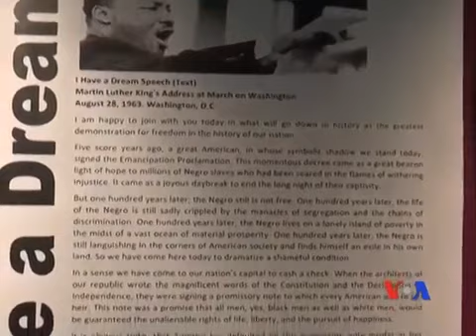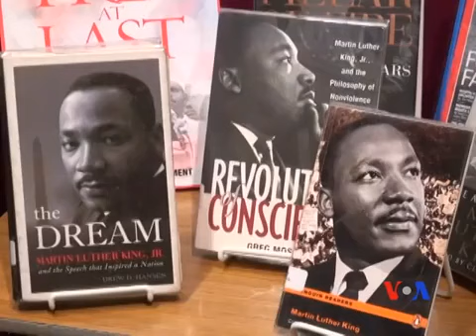ရန္ကုန္ - မာတင္ လူသာကင္းရဲ႕ 'အိပ္မက္' ႏွစ္ ၅၀ အထိမ္းအမွတ္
VOA Burmese: အေမရိကန္ အသားအေရာက္ခြဲျခားမႈ တိုက္ဖ်က္ေရးေခါင္းေဆာင္ ေဒါက္တာ မာတင္ လူသာကင္းက သူ႔ရဲ႕ နာမည္ေက်ာ္ I Have A Dream က်ေနာ့္မွာ အိပ္မက္တစ္ခုရွိတယ္ဆိုတဲ့ မိန္႔ခြန္းကို ေျပာခဲ့တဲ့ ႏွစ္ငါးဆယ္ျပည့္ အထိမ္းအမွတ္ အခမ္းအနား တစ္ခုကို ရန္ကုန္ၿမိဳ႕က အေမရိကန္စင္တာမွာလည္း မေန႔က က်င္းပခဲ့ပါတယ္။ ဒီအခမ္းအနားအေၾကာင္းကိုေတာ့ ရန္ကုန္ၿမိဳ႕ကေန ကိုေဇာ္၀င္းလိႈင္က သတင္းေပးပို႔ထားပါတယ္။